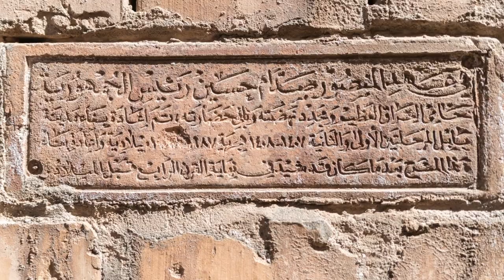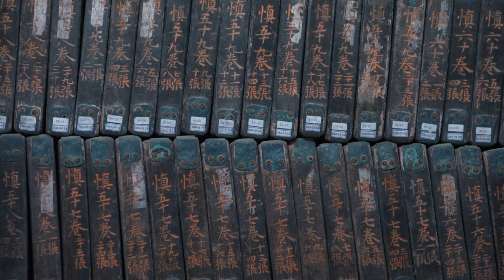Most Amazing UNESCO sites in ASIA - UNESCO Series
This video is going to showcase some of the most amazing unesco world heritage sites in Asia. It is a Collection of some of the best Asian unesco cultural, historical and natural places on their list.